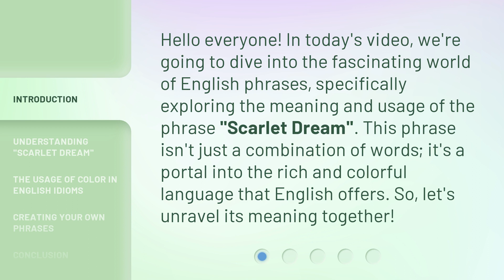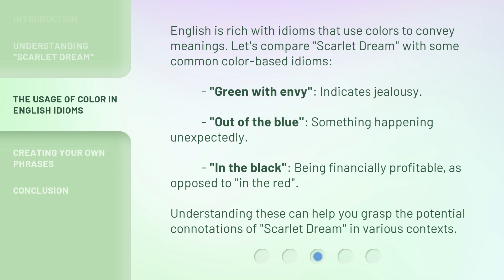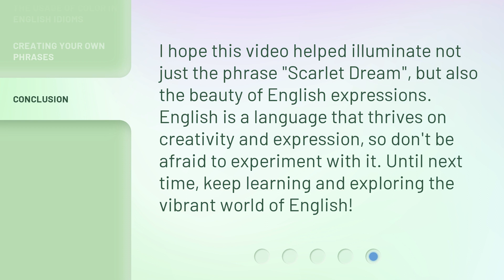Exploring the Phrase "Scarlet Dream": A Journey into English Idioms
Unveiling the Mystery: A Journey into English Idioms - Scarlet Dream • Embark on an enchanting journey as we delve into the captivating world of English idioms. Join us as we explore the meaning and origin of the intriguing phrase 'Scarlet Dream' and uncover the hidden stories behind this fascinating idiom.

00:00 • Introduction - Exploring the Phrase "Scarlet Dream": A Journey into English Idioms
00:34 • Understanding "Scarlet Dream"
01:22 • The Usage of Color in English Idioms
01:55 • Creating Your Own Phrases